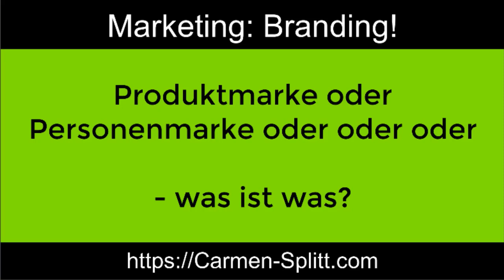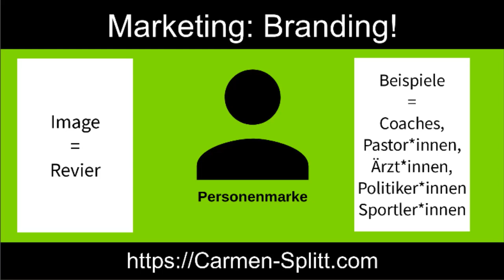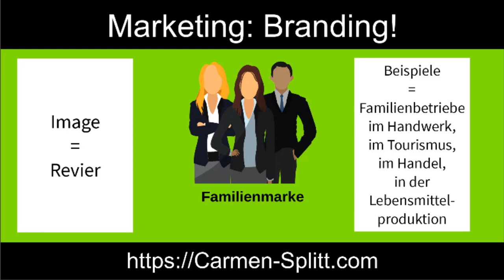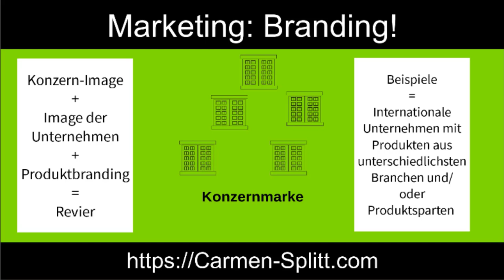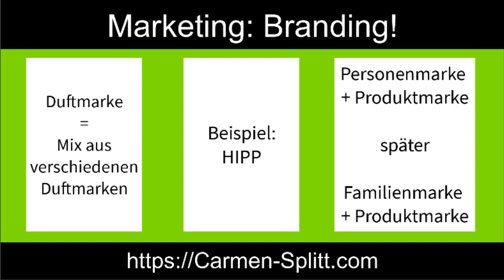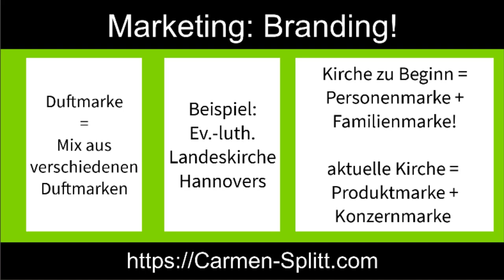Von Produktmarke und Personenmarke zur Konzernmarke. Markenarten und wie sie gebildet werden!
Im Video erfährst Du welche Arten von Marken es gibt und worin sie sich unterscheiden. Außerdem bekommst Du von mir für Deine Markenbildung den wichtigsten aller Tipps. Über meine eigene Branding-Reise von der Produktmarke zur Personenmarke habe ich einen ausführlichen Erfahrungsbericht verfasst, den Du hier lesen kannst